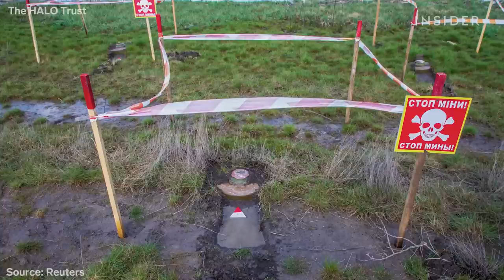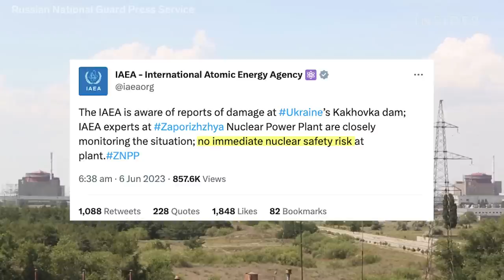The True Cost Of Ukraine's Dam Disaster | Insider Business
Ukraine's dam disaster emptied the reservoir that supplies water to much of southern Ukraine, flooding Kherson and damaging wildlife, property, and drinking water - a catastrophe that could be felt for years. But the biggest impact may be southern Ukraine's fertile farmland turning into a desert.

MORE TRUE COST VIDEOS:
Grass Is The Most Wasteful Crop In The US. Should We Ban It? | True Cost | Insider Business
The Royal Family Gets £86M A Year From The British People. Are They Worth It? | True Cost
A Mega Train in Mexico is Carving Up The Forest. Is It Worth It? | True Cost

After The Flood: The True Cost Of Ukraine's Dam Disaster | True Cost | Insider Business